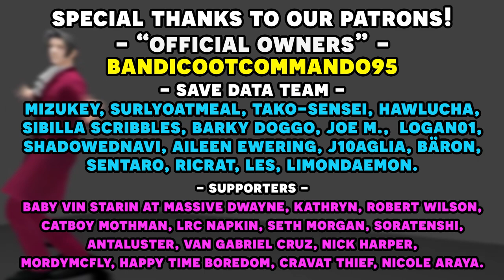Phoenix Wright Ace Attorney: Justice for All with an Actual Lawyer! Part 25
Here's the 25th episode in our Phoenix Wright Ace Attorney Justice for All with an actual lawyer let's play series! We have our real lawyer to playthrough the Ace Attorney franchise and show us just how realistic is the court system depicted in Phoenix Wright Ace Attorney as well as our professional voice actor voice all the roles! In this episode, we 've finally made it to everyone's favorite case in JFA! Phoenix is invited to an awards show for... children's shows, and he's extra sassy about it. Please enjoy!

Timestamps:
00:00 - Intro
1:50 - Gameplay Start